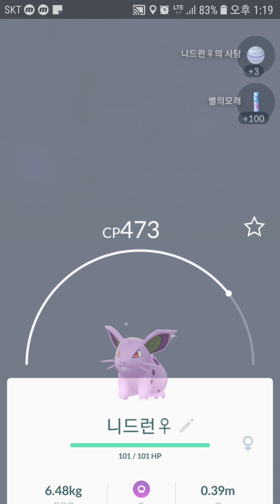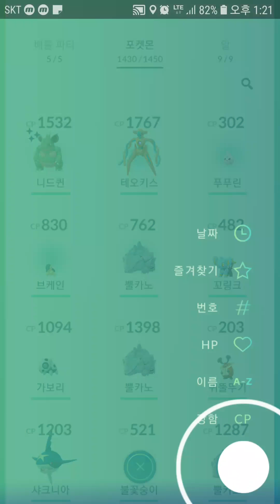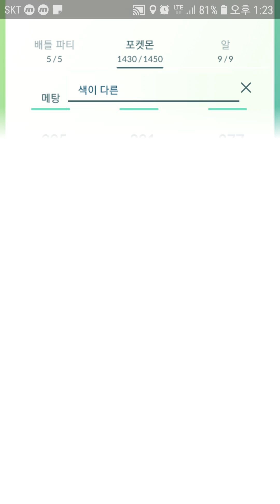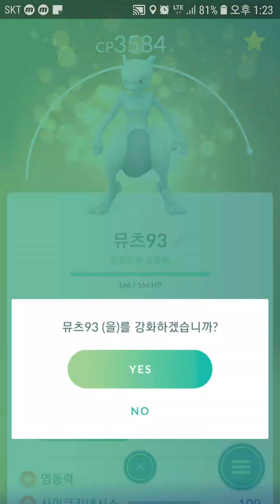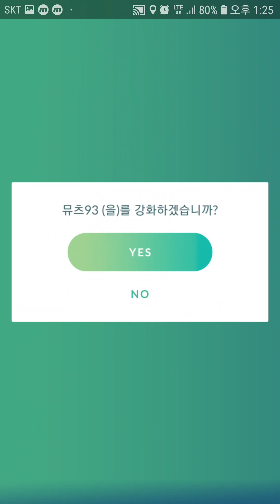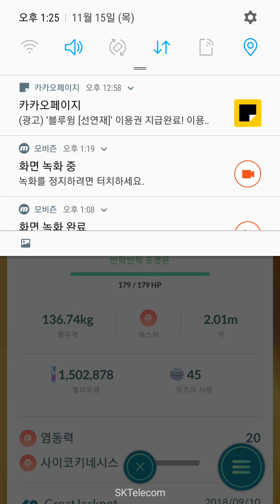포켓몬고 이로치 니드런 암컷 잡아버렸다?! 진화하니깐 둘리 엄마? 기념으로 반짝반짝 뮤츠 풀강 가즈아! Pokemon Go Shinny Nidoran♀ Gotcha